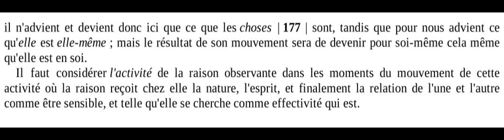PoS, 176 Ab (p. 125)